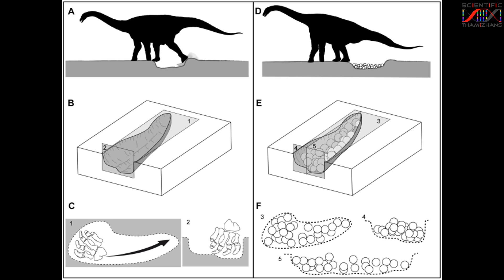Dinosaurs of Tamil Nadu - தமிழகத்தில் வாழ்ந்த டைனோசர்கள் - Tamil Part 2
தமிழகத்தில் டைனோசர்கள் வாழ்ந்ததா? எந்த வகை டைனோசர்கள்? அவற்றின் பெயர்கள் என்ன? எப்படி அவையெல்லாம் அழிந்தது?

அனைத்து கேள்விகளுக்கான பதில் இந்த கானொளியில்.

Facebook Page Link - How I met the fossils

Script & Research By Nirmal
Editing By Prabhu

References

1. Sahni, Ashok. "Indian dinosaurs revisited." CURRENT SCIENCE-BANGALORE- 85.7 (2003): 904-910.

2. Prasad, Guntupalli VR, et al. "A new Late Cretaceous vertebrate fauna from the Cauvery Basin, South India: implications for Gondwanan paleobiogeography." Journal of Vertebrate Paleontology 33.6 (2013): 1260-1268.

3. Goswami, A., et al. "A troodontid dinosaur from the latest Cretaceous of India." Nature communications4 (2013): 1703.

4. Data downloaded from the Paleobiology Database
parameters: time intervals = Triassic - Cretaceous region = South India, paleoenvironment = marine/terrestrial class = dinosauria.